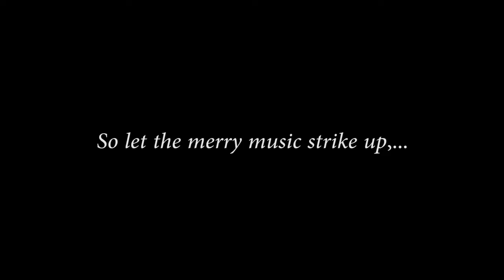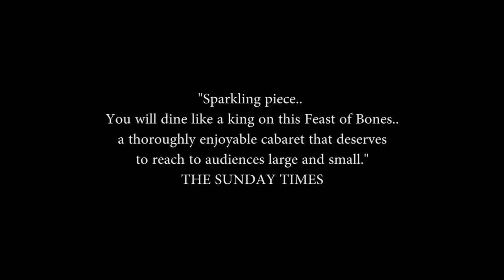TRAILER for A Feast of Bones at Edinburgh International Children's Festival 2018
A deliciously dark retelling of Henny Penny, the classic tale of survival.

Under the twinkling lights of a charming French café a waitress sits polishing her knives. Set in the shadows of the First World War, one cunning customer is about to be served a meal he will never forget. At Le Monde Bouleversé revenge is a dish best served cold.

A Feast of Bones is a musical fable from Theatre Lovett featuring live music and an original score. The company takes their inspiration from the story of Henny Penny, paralleling this story of five birds who joyously march towards an unforeseen doom with the jingoistic march of Europe towards a ‘glorious’ war in 1914.

“One of the most imaginative and indispensable companies at work today.”  The Irish Times.

The 29th Edinburgh International Children’s Festival runs from 26 May – 3 June 2018.